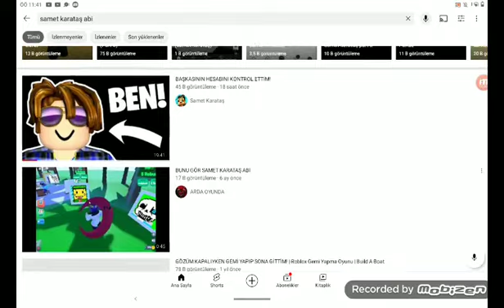benim Samet karataş aratışım😂🤣